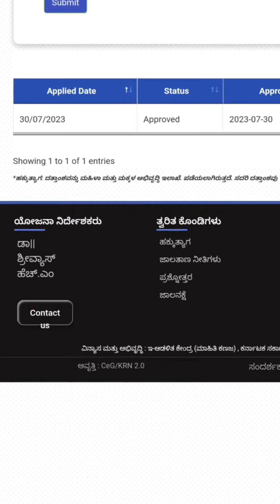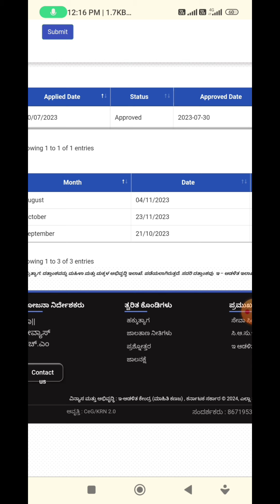|ಗೃಹಲಕ್ಷ್ಮಿ ಅರ್ಜಿ ಸ್ಟೇಟಸ್ ಹೀಗೆ ಚೆಕ್ ಮಾಡಿ| How To check Gruhalakshmi arji status in mobile| Karnataka